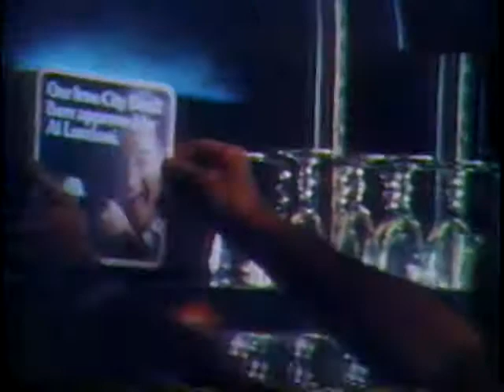Iron City Beer – Employee Appreciation Ad